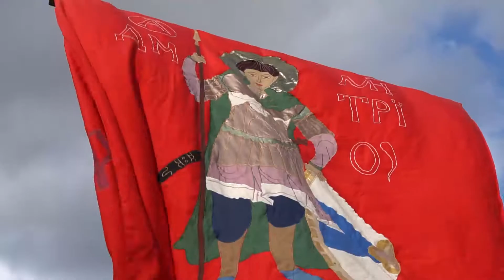640-я Годовщина Куликовской битвы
Ежегодно в третьи выходные сентября Куликово поле становится центром торжеств, посвященных празднованию одного из важнейших событий в истории России – Куликовской битвы. 2020 год стал особенным